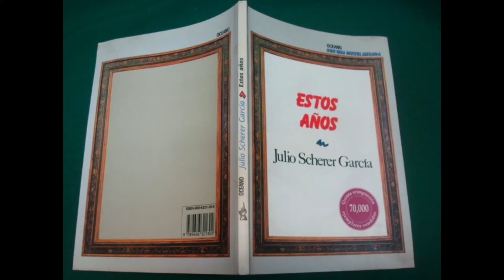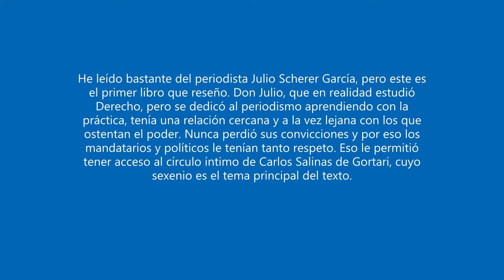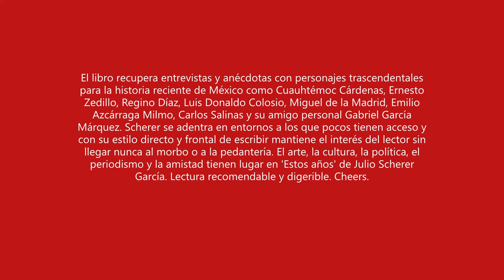Libro: Reseña de 'Estos años' (Julio Scherer García)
Cuando el sexenio de Carlos Salinas de Gortari (1994) estaba por finalizar salió este libro que tuvo éxito en ventas, pero su mayor virtud es la honestidad con la que Julio Scherer escribía sus textos. Vivencias y conversaciones con personajes trascendentales para entender la historia reciente de México convergen aquí. Cheers.